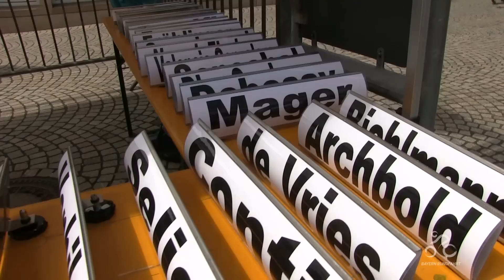Bayern Rundfahrt 2015 - Etappe 04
Tageszusammenfassung der 4. Etappe der Bayern Rundfahrt 2015